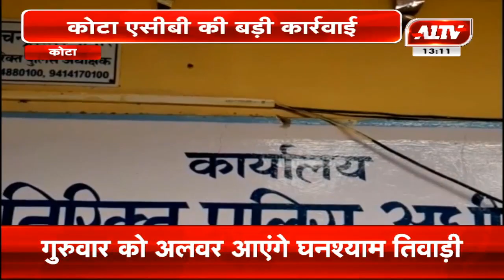कोटा : अफीम तस्कर को किया गिरफ्तार | A1TV News